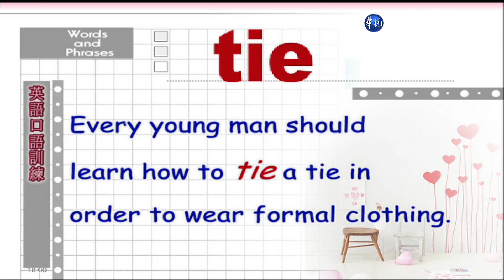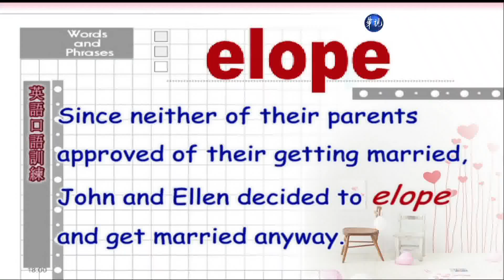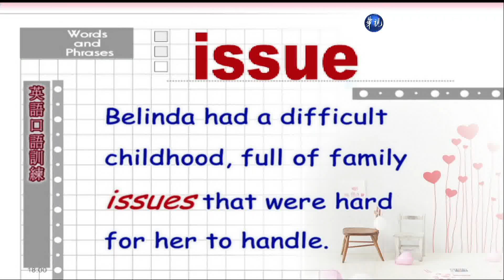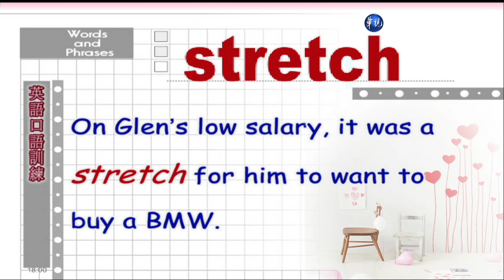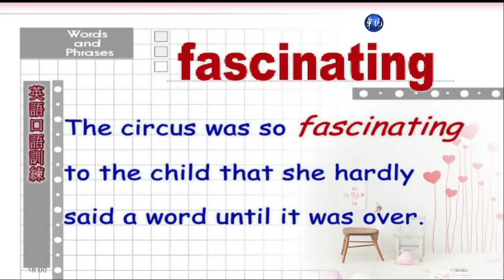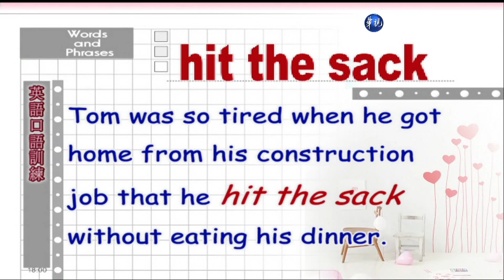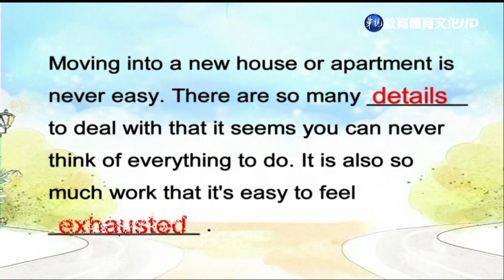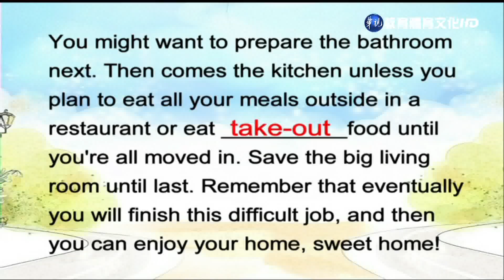英語口語訓練（一）（商專） 第18講